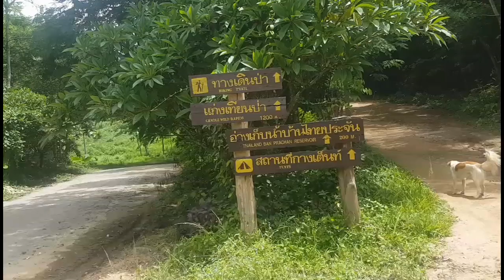EP1 |รีวิวจุดกางเต้นท์ติดลำธาร อุทยานแห่งชาติไทยประจัน จ.ราชบุรี